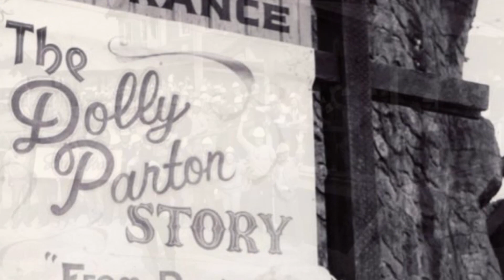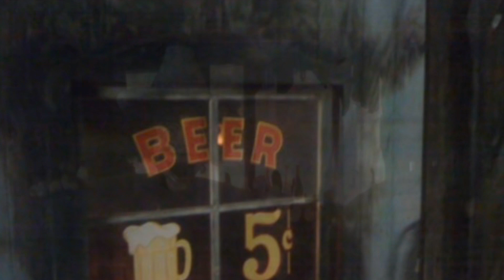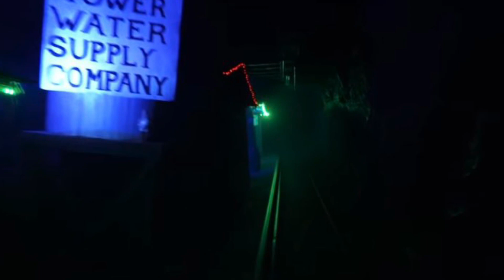Dollywood, like you’ve never seen it before!! Unless you’re old enough!!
Alrighty guys and gals l. I love seeing all the old pictures through the years of the Gatlinburg, Pigeon Forge areas. This time we are looking at Dollywood. Also known as Goldrush Junction, Rebel Railroad and Silver Dollar City!

If you  need to reach us our gmail is